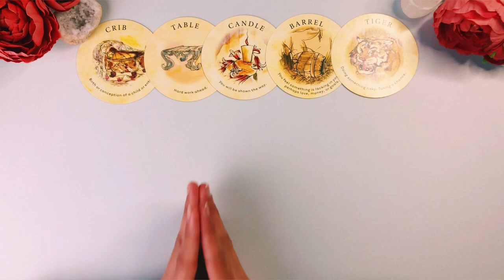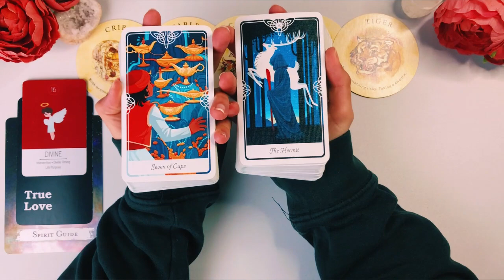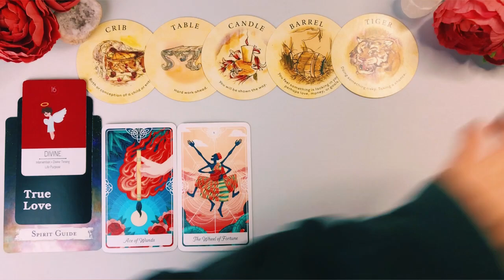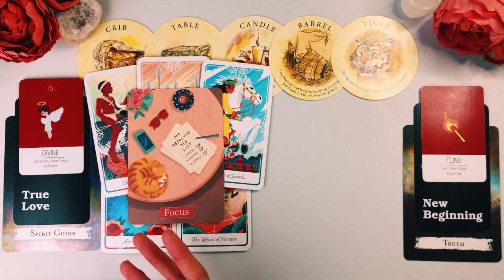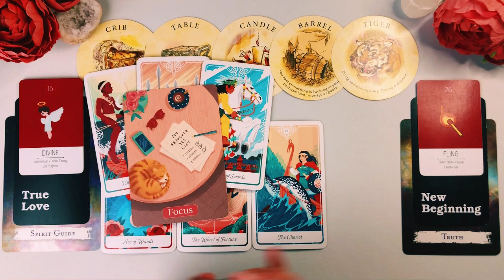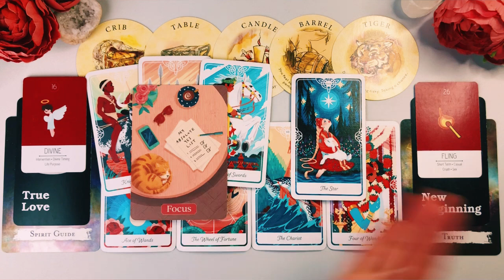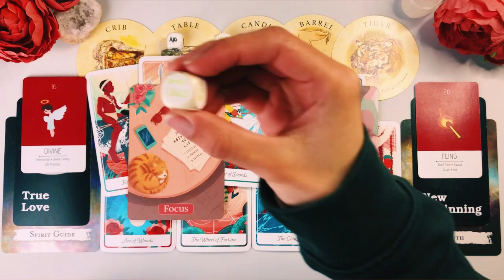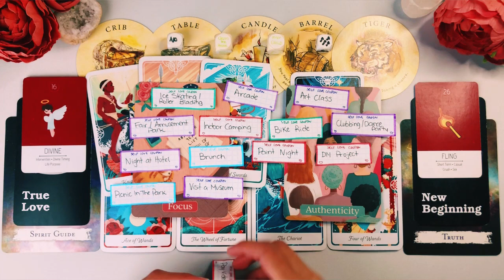ARIES TAURUS CUSP ✨ True Love & Destiny ✨ DECEMBER 2023 Love & Career Tarot Reading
If you or your person are born between *April 16-22* (Cusp of Power), then this reading is for you!!

ARIES TAURUS CUSP ✨ True Love & Destiny ✨ DECEMBER 2023 Love & Career Tarot Reading Horoscope